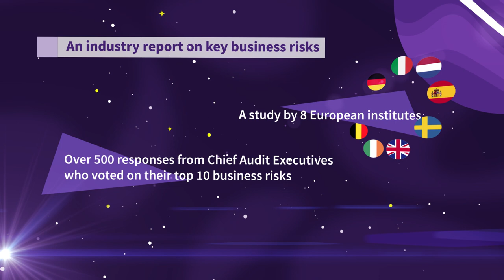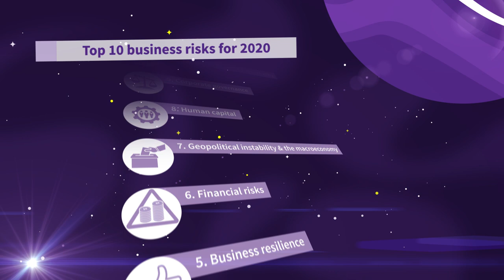Risk in Focus 2020 report: internal audit risks for 2020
Watch our promo video for Risk in Focus 2020: an annual research report of key business risks for 2020.

The Chartered Institute of Internal Auditors is the only professional membership body exclusively for internal auditors in the UK and Ireland.